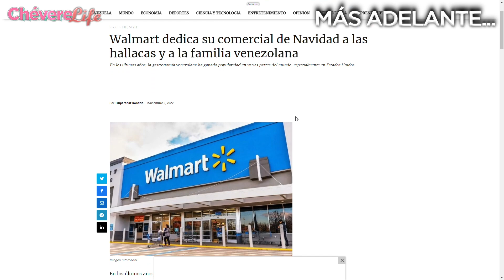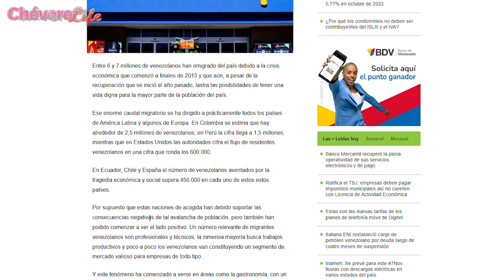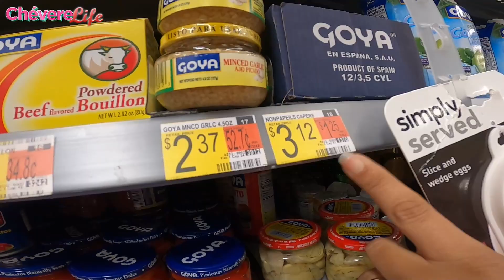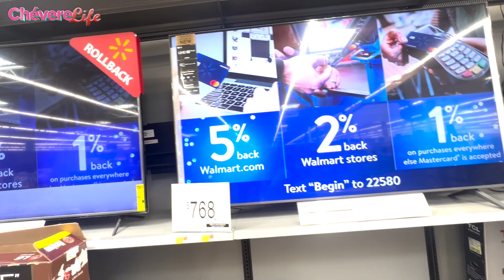walmart navidad 2022 us nc - CHEVERELIFE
Cada año Walmart en su temporada navideña escoge una temática para sus ofertas de temporada y en esta ocasión, les toco a los venezolanos y fuimos a ver que tan real, era esta oferta.